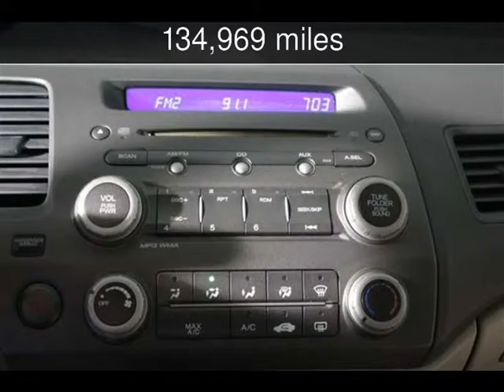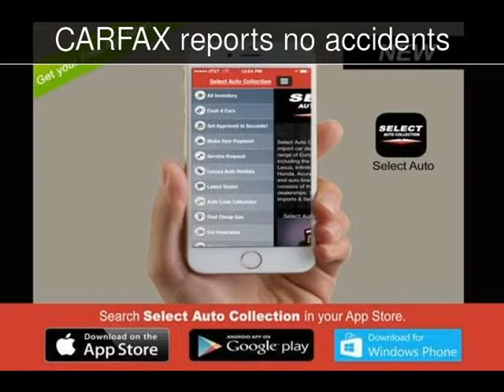2009 Honda Civic EX Used Cars - Virginia Beach,Virginia - 2015-10-27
See more details about this used car This 2009 Honda Civic EX with 134,969 miles is for sale at Select Automotive (VA).